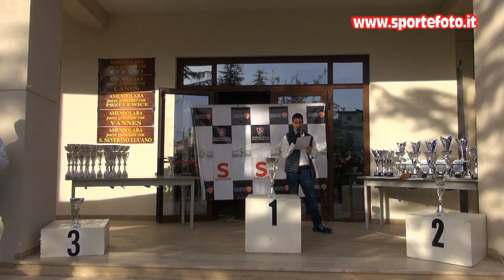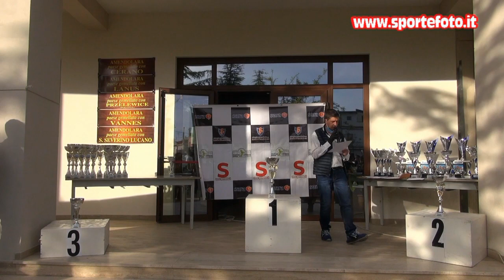Demetrio Frascati - 1' mini slalom citta` di Amendolara (CS) 02-05-21